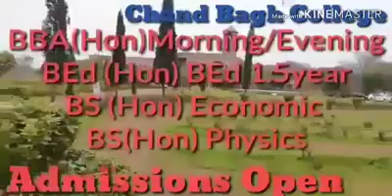Chand Bagh College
Views of Madam Faryal Qureshi and Madam Shama Aleem about Chand Bagh College.